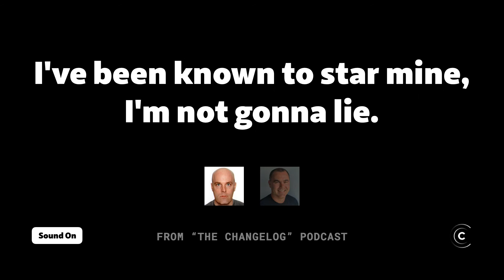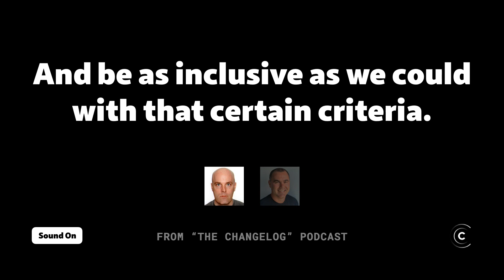How to know if your code is in GitHub's Arctic Code Vault